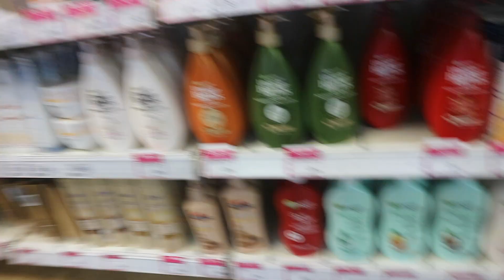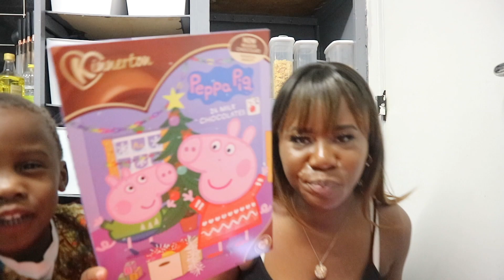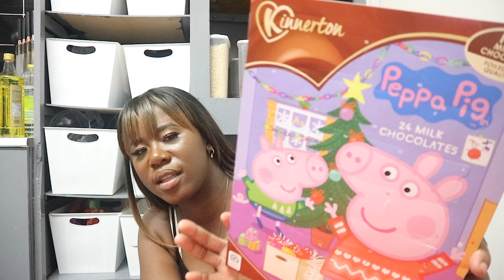ITS ACTUALLY VLOGMAS 🥳🥳🥳WE ARE COUNTING DOWN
! ANNOUNCEMENT !